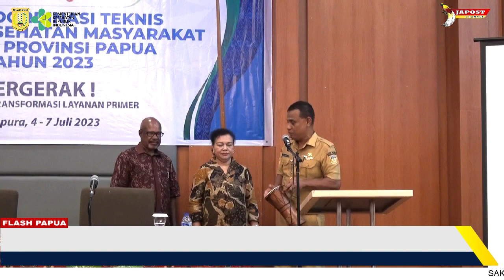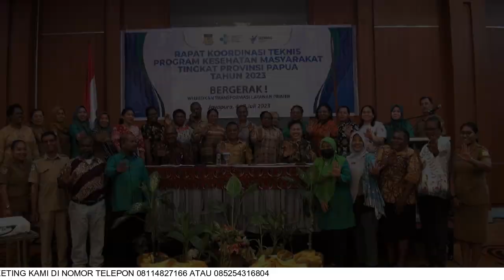DINKES PAPUA GELAR RAKORTEK PROGRAM KESEHATAN MASYARAKAT PROV.PAPUA TAHUN 2023